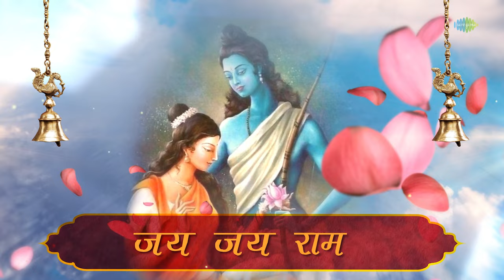ShriRamBhajan | भगवान राम के गुणकारी भजन | Shri Ram Chandra Kripalu | Aarti Shri Ramayan Ji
Timestamp:
00:00 - Start
00:06 - Shri Ram Chandra Kripalu
03:22 - Ati Pawan Hai Tiharo Naam
05:52 - Shri Ram Ram Raghunandan Ram Ram- Ram Mantra
07:37 - Ramayan Chaupai
12:34 - Aarti Shri Ramayan Ji Ki

Credits:-
Song Name: Shri Ram Chandra Kripalu
🎙️ Artist: Maanya Arora
✍ Lyrics: Traditional

Song Name: Ati Pawan Hai Tiharo Naam
🎙️ Artist: Vinod Rathod
✍ Lyrics: Anil Maheshwari

Song Name: Shri Ram Ram Raghunandan Ram Ram- Ram Mantra
🎙️ Artist: Shankar Mahadevan
✍ Lyrics: Traditional

Song Name: Ramayan Chaupai
🎙️ Artist: Sanj V
✍ Lyrics: Traditional

Song Name: Aarti Shri Ramayan Ji Ki
🎙️ Artist: Madhushree
✍ Lyrics: Traditional